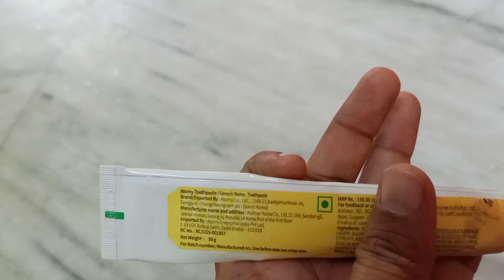Atomy Tooth Paste & Brush